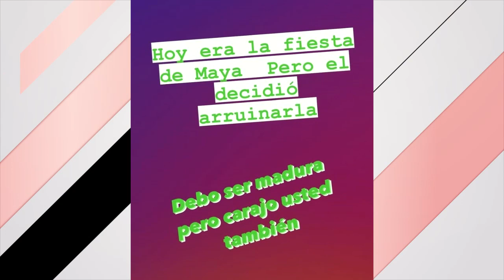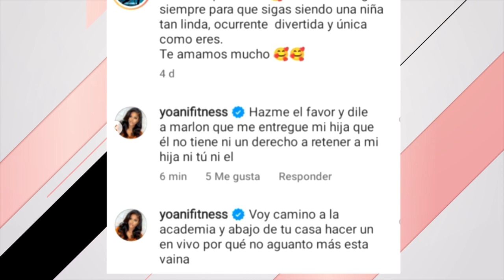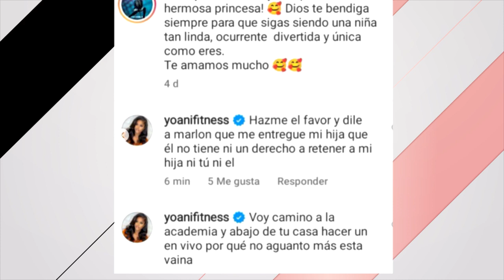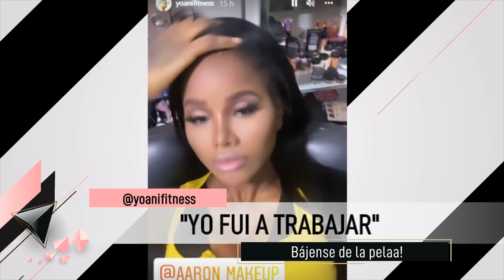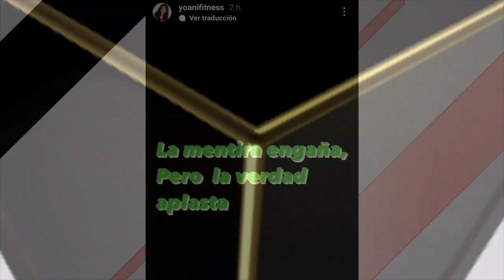🔥YOANI LE CONTESTA EL TELEFÓNO A HUGO STOCKER | POLÉMICA CON POLO POLO🔥 | LA MORDIDA